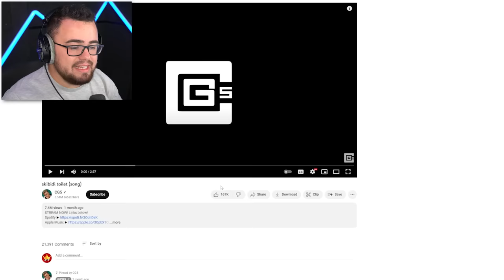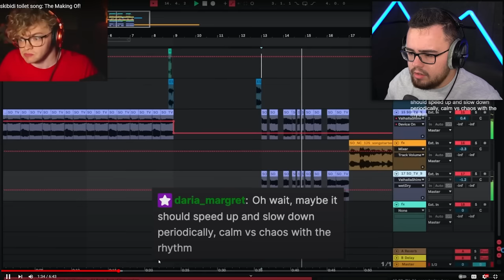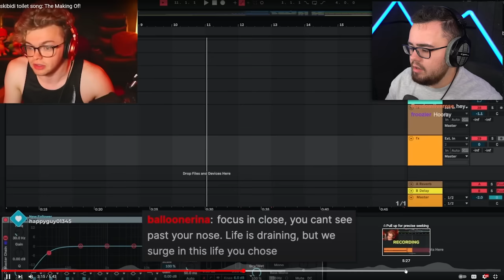Reacting to BEST SKIBIDI TOILET Song?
This is the BEST Skibidi Toulet Song EVER!'